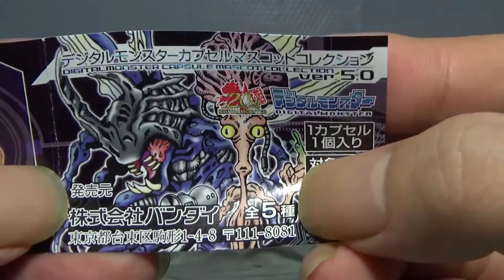數碼暴龍20周年扭蛋 05